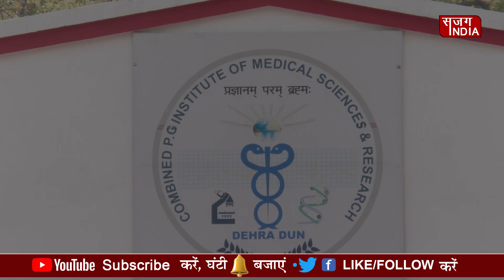UIHMT/CIMS की fresher Party में विनोद चमोली ने युवाओं को नशे से दूर रहने को कहा-sajag india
सजग इंडिया उत्तराखंड का सर्वश्रेष्ठ ऑनलाइन हिंदी यूट्यूब चैनल है ।
सजग इंडिया: उत्तराखंड और देश , में नशे और आतंकवाद , के खिलाफ काम करता आया है ..और आगे भी ऐसे ही करता रहेगा .